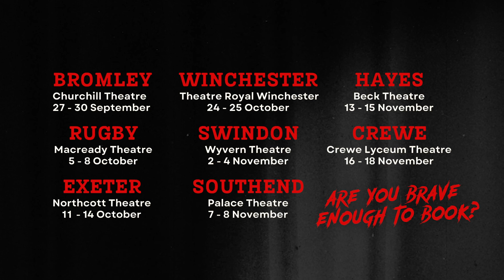Shock Horror (trailer)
This must-see ghost story combines live performance, illusion, and film to create an outstanding piece of theatre, taking audiences on a terrifying journey into childhood nightmares and being afraid in the dark.

Obsessed with finishing his life's work, a horror fanatic returns home to a haunted cinema. As his mind unravels, painful memories wake from the dead, but something else waits for him... something much worse.

Thunder Road
Shock Horror
Tue 24 Oct 2023 - Wed 25 Oct 2023
at Theatre Royal Winchester